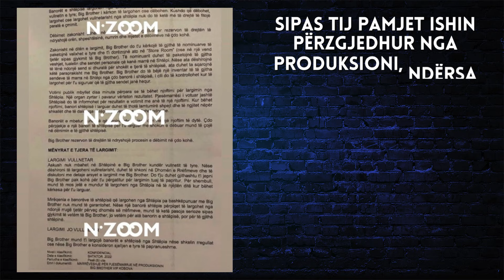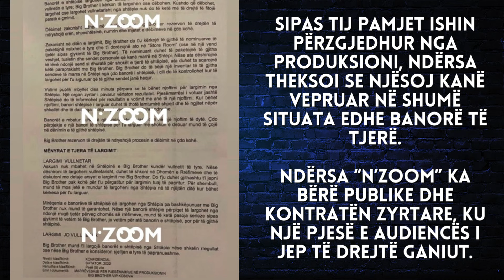Largimi i papritur i Ganiut nga BBVK, bëhet publike kontrata me produksionin - 2024